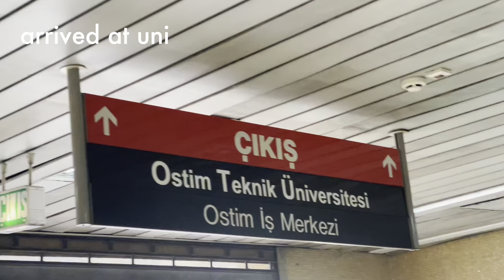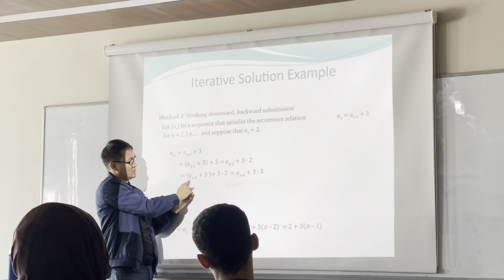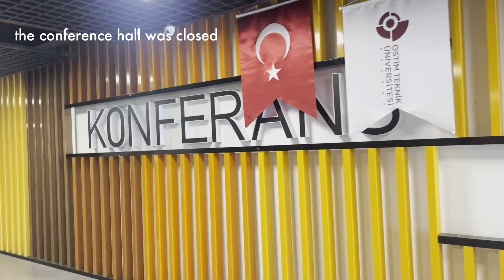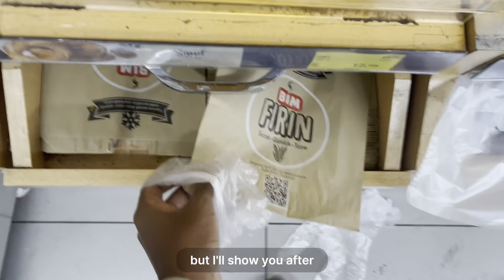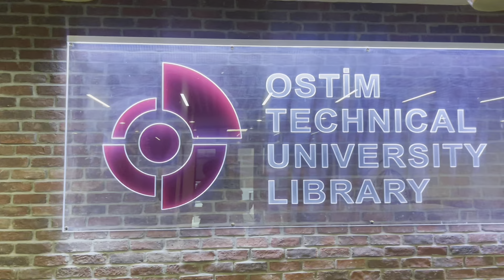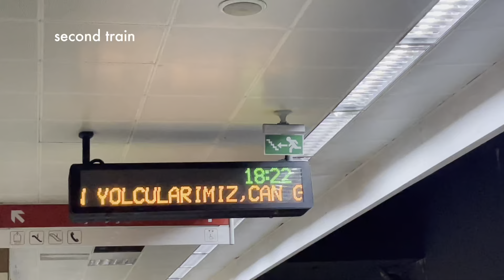a day in the life of a 2nd year software engineering student | back to uni vlog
Helloooo its back to uni season, i thought i'd share with you a day in my life as a second year software engineering student in Ankara, Turkey. hope you enjoy watching : )

🎨 My Etsy

THANK YOU & MUCH LOVE EVERYONE!

♡ Badrudin ♡